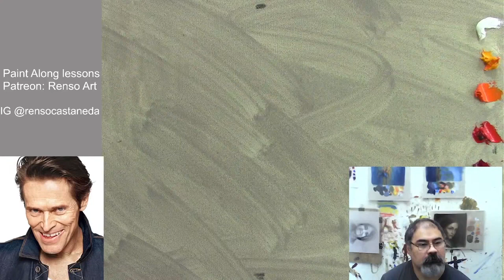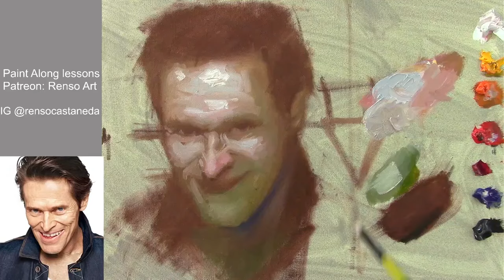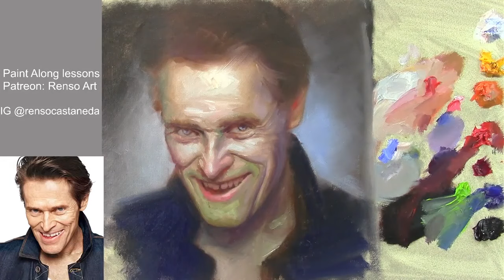Painting Time Lapse - Willem Dafoe